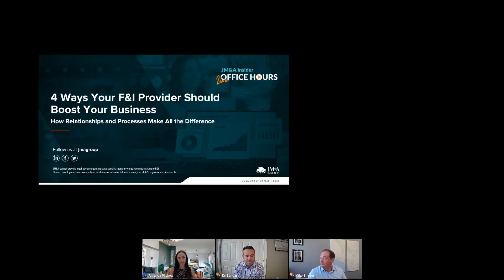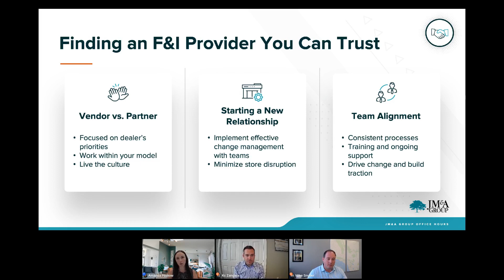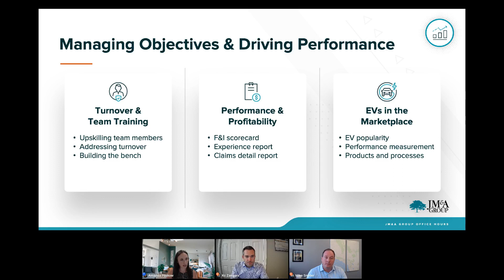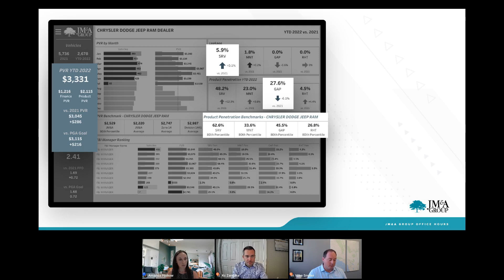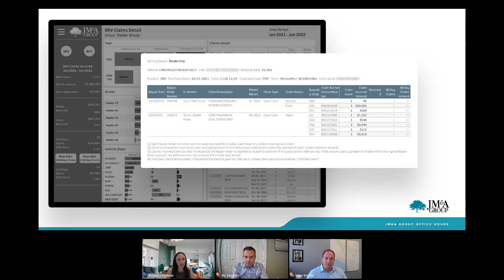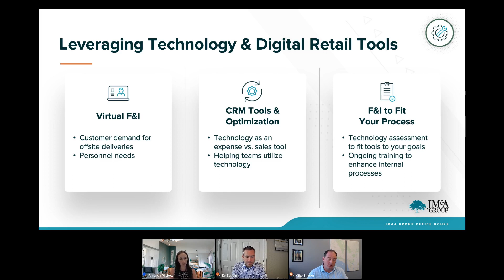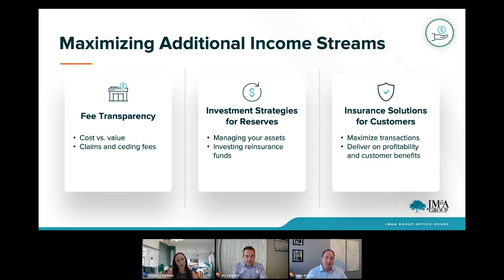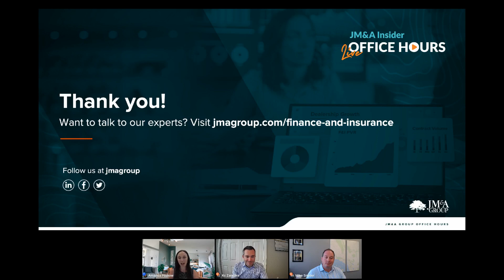Office Hours EP08 4 Ways Your F&I Provider Should Boost Your Business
In this 60-minute webinar, we’ll talk about specific, hands-on approaches your F&I provider should take to help you achieve your goals, including:

- Building relationships with teams and leaders to earn trust
- Creating custom processes to enhance performance and results
- Providing transparent performance reporting to track key metrics
- Supporting digital transformation efforts and optimization
- Contributing to your overall financial success and profitability

PLUS – Stick around until the end for questions to ask your F&I provider to determine if they’re the right fit for you.